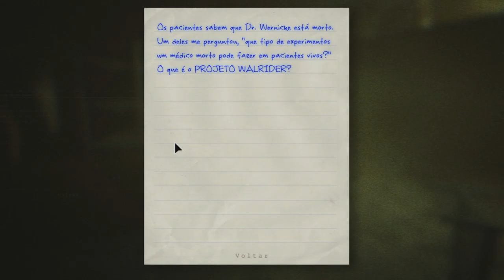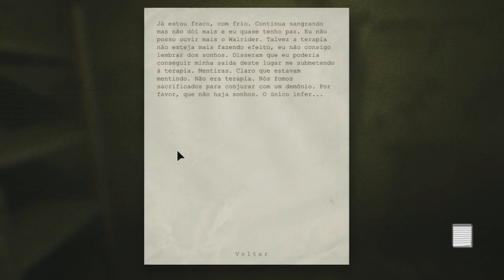Outlast EP 7 - Não aguento mais ficar nesse lugar